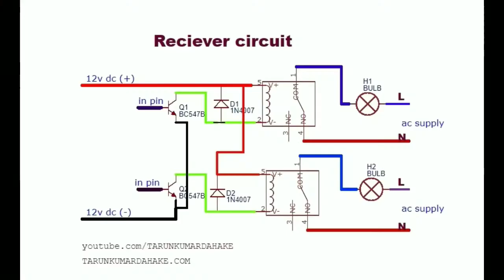How to Make Remote Control Electric Extension board at home Without microcontroller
How to Make Remote Control Electric Extension board at home